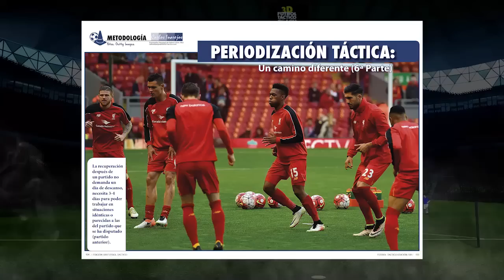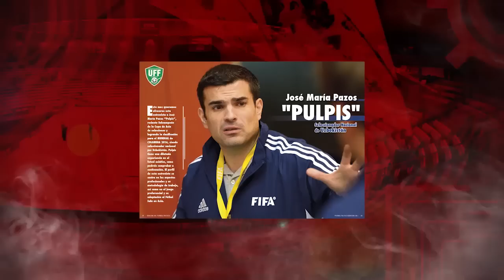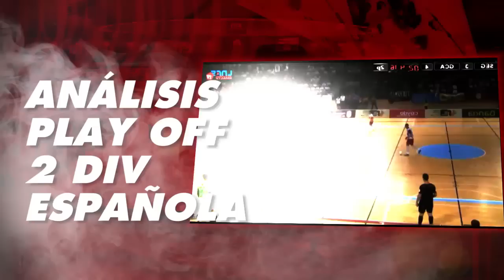Fútbol Táctico Profesional ed 109